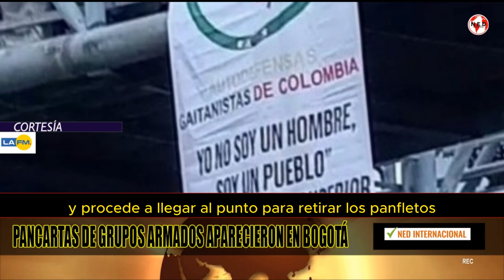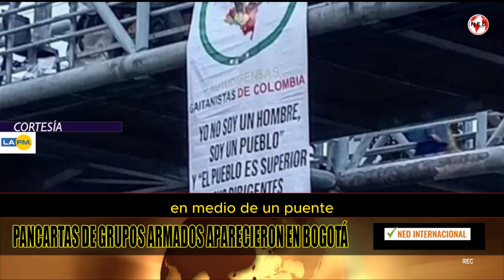ALERTA ⚠️ PANCARTAS DE GRUPOS ARMADOS APARECEN EN EL NORTE DE BOGOTÁ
En las últimas horas se evidenció una nueva pancarta o panfleto alusivo a las autodefensas Gaitanistas de Colombia en medio de un Puente ubicado en el sector de “Subazar” en la localidad de Suba al norte de Bogotá, esto por parte de la comunidad que tomó rápidamente una fotografía de este afiche que muestra un mensaje en ataque a los dirigentes del país.